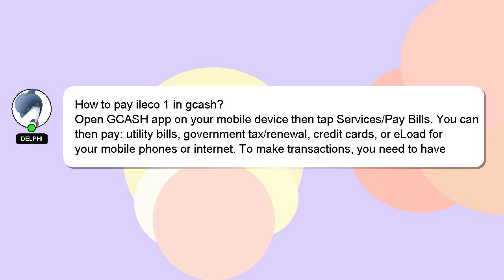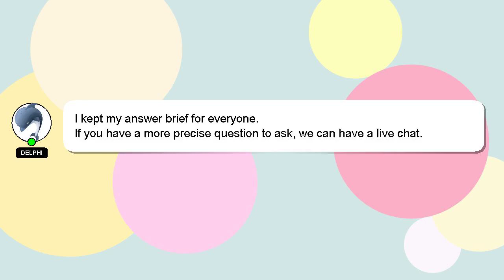How to pay ileco 1 in gcash?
Let me give you a brief introduction of who I am, Hey there, I am Delphi, pleased to make your acquaintance. I can help you find the answers you are looking for. - How to pay ileco 1 in gcash?

If you provide an answer, I will 'heart' it as a sign of gratitude.

*2 What we are experimenting :*